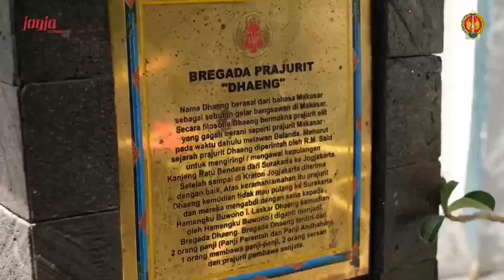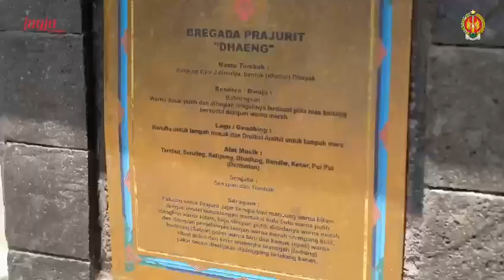Kampung Prajurit The Series - Dhaengan Yogyakarta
Kampung Dhaengan ditempatkan di sebelah selatan benteng. Secara administratif, kini berada di wilayah Kelurahan Gedongkiwo, Kecamatan Mantrijeron. Dhaengan berasal dari nama kesatuan Prajurit Dhaeng.